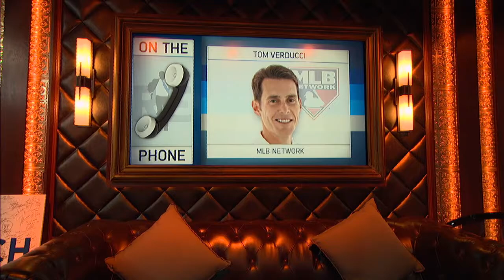MLB Network's Tom Verducci on Which World Series Is Better: 2016 or 2017 | The Rich Eisen Show